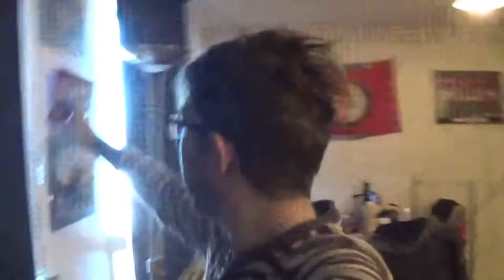TOEN GING DIE STUK 😱 - DAGEN VAN PATJE VLOG #1328